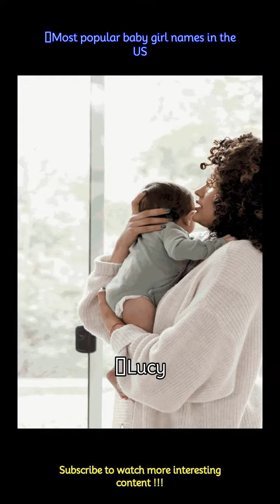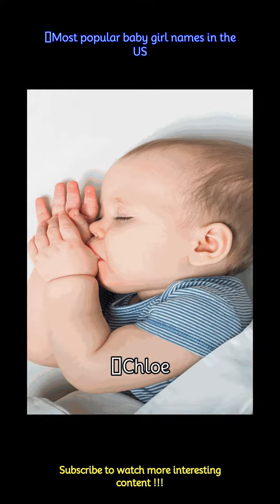​Most popular baby girl names in the US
In a world brimming with unique names and timeless classics, choosing the perfect name can feel like a tiring journey. If you're expecting a baby girl and seeking inspiration, look no further! Here are some baby girl names sweeping across the United States in 2024.
 -A name that exudes elegance and grace, Emma continues to reign supreme as one of the most beloved names for baby girls. Its origin can be traced back to Germany, meaning "whole" or "universal," symbolizing strength and completeness.
 -With its timeless charm and gentle allure, Lucy captures hearts effortlessly. Derived from the Latin name Lucia, meaning "light," this name illuminates the world with its radiant presence.
 -A name brimming with sophistication and modern flair, Addison holds a special place in the hearts of many parents. Meaning "son of Adam," this name exudes strength and resilience.
 -Like a guiding star in the night sky, Stella shines brightly with its celestial beauty. Originating from Latin, Stella translates to "star," embodying brilliance and luminosity.
 -As celestial as its meaning, Nova represents new beginnings and boundless possibilities. Derived from Latin, Nova signifies a "new star," symbolising hope and exploration.
 -Delicate yet resilient, Lily enchants with its timeless appeal and botanical charm. Symbolising purity and renewal, this name blossoms with grace and elegance.
 -Infused with Greek origins, Chloe evokes a sense of blooming beauty and vitality. Meaning "blooming" or "fertility," Chloe radiates warmth and abundance.
 -A name steeped in tradition yet evergreen in popularity, Emily captivates with its timeless allure. Derived from Latin, Emily translates to "rival" or "industrious," embodying strength and determination.
 -Majestic and regal, Elizabeth stands as a beacon of timeless elegance and grace. With Hebrew origins, Elizabeth means "God is abundance," symbolising divine favour and prosperity.
 -With its gentle sophistication and timeless appeal, Olivia continues to charm generations. Derived from Latin, Olivia signifies "olive tree," symbolising peace and abundance.